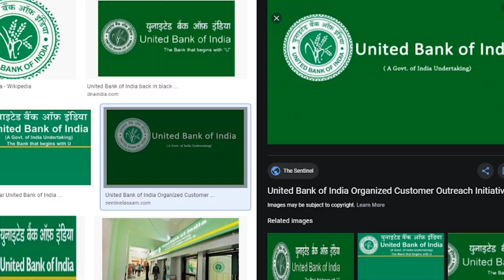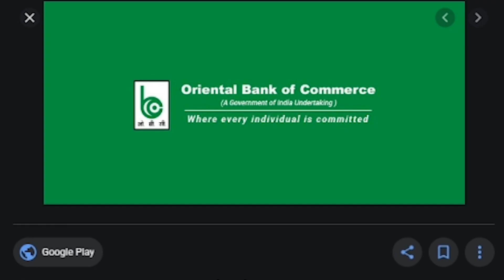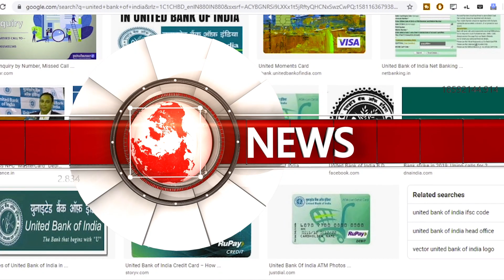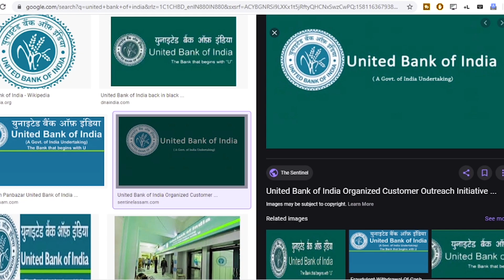Latest banking news ব্যাংকে একাউন্ট থাকলে ভিডিও টি অবশ্যই দেখুন l